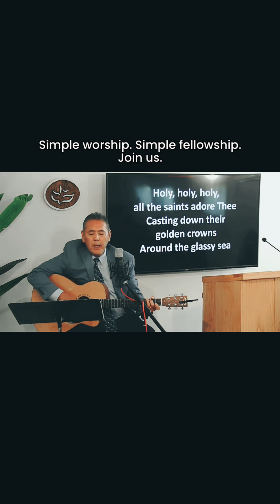✝️🎵Worship: Holy Holy Holy🎵✝️